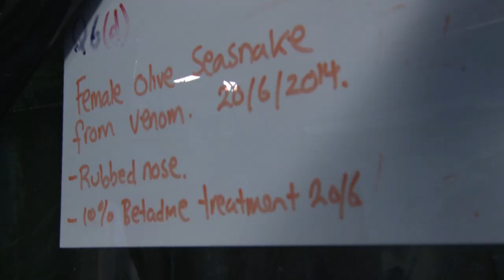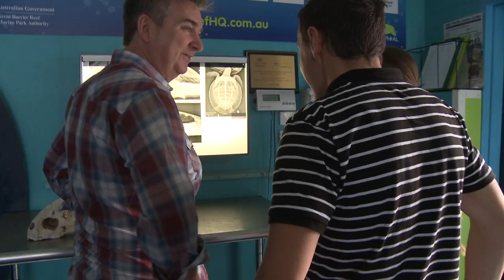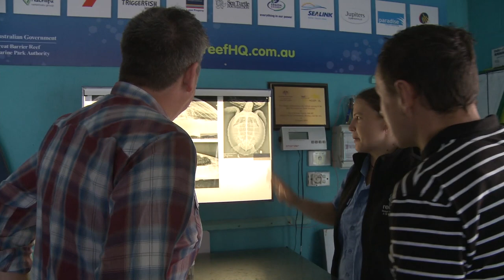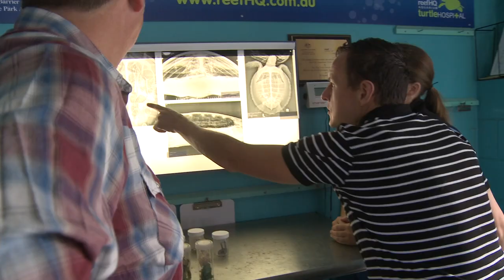Road Trip Townsville - July 2014 - Reef HQ Turtle Hospital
The Road Trip team got to go behind the scenes of a real life turtle hospital. Visiting hours are now open.

[Filmed & Edited by John Cherry - 'X Marks the Spot Media']